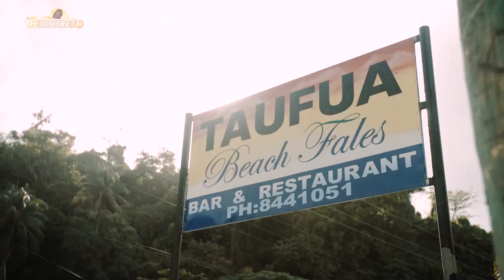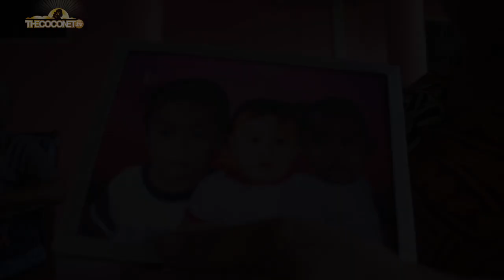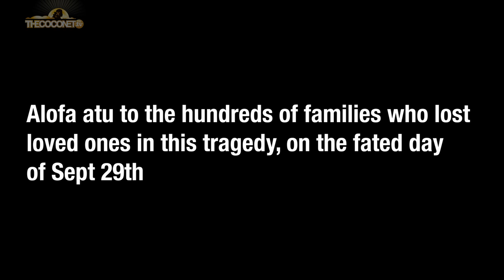Samoa Tsunami - 10 Year Anniversary tribute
On Sept 29th 2009 at 6.48am an 8.3 richter earthquake caused a giant tsunami to hit the Southern coast of Upolu Samoa killing over 150 people, wounding hundreds more, leaving over 3000 people bereft of homes and livelihoods.

The Galu afi.

Alofa atu to the hundreds of families who lost loved ones in this tragedy, on the fated day of Sept 29th.